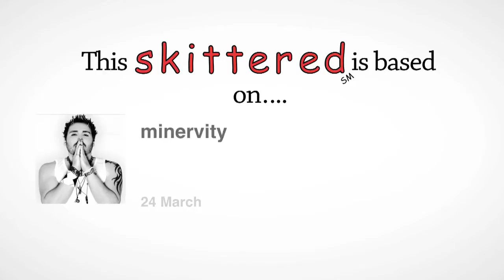CONDOM SIZING APP (use at your own risk)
SKITTERED "Your tweet, made funny"

@Minervity tweeted on March 24, 2012 "Condom Size : The App That Helps You Find The Perfect Fitting Condom

HOW WOULD YOU SKITTERED THIS TWEET? LET US KNOW BELOW OR IN A VID RESPONSE ... if your suggestions is awesome maybe we'll shoot it!

FOLLOW US ON TWIT